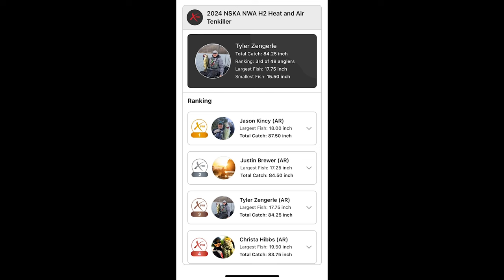NSKA Stop #2 on a WINDY Tenkiller Lake in April!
NSKA heads to Tenkiller for stop #2.  After lack-luster performances on this lake the last couple years, I was in desperate need of redemption!